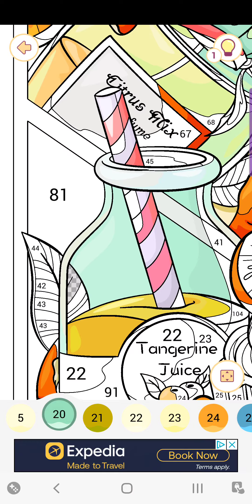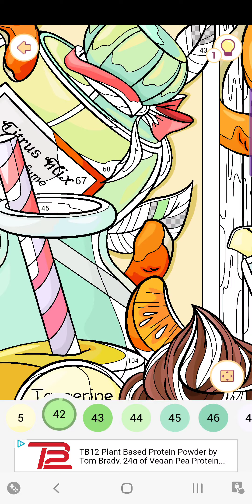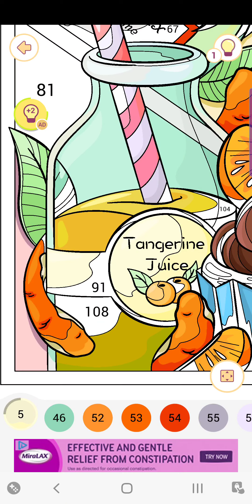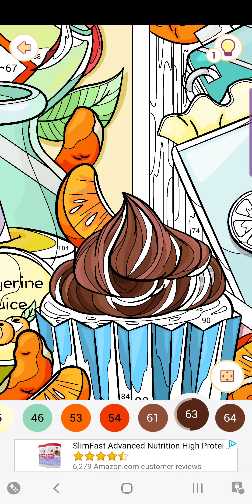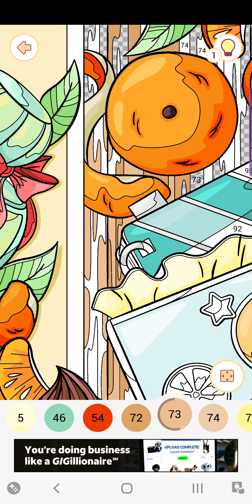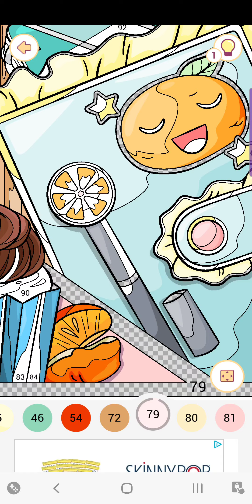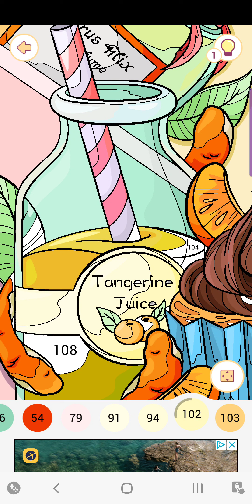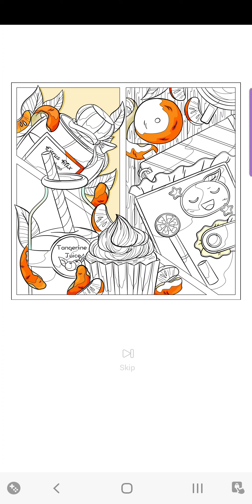Happy Color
Tangerine juice,cupcake 🧁,citrus mix